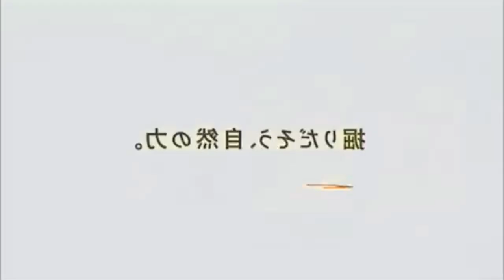Creepy japanese calbee consome panchi dog commercials in Diamond Major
Requested by Matthew the Music and Hot Wheels Fan 2024

Program used: VEGAS Pro 14.0